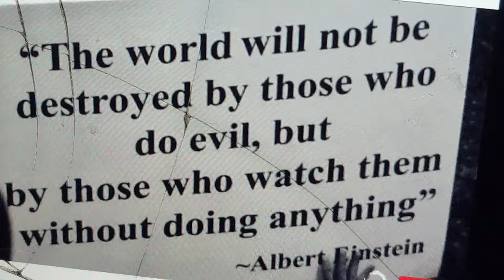December 21, 2021